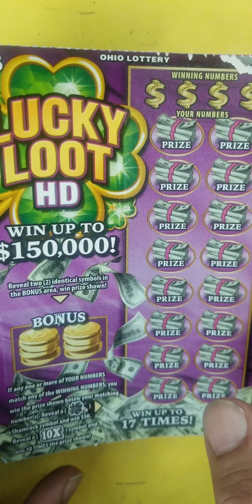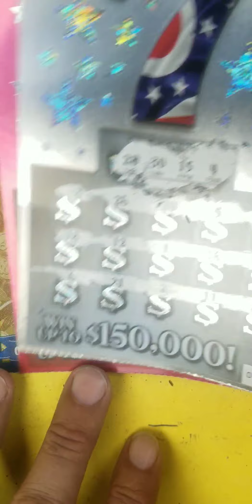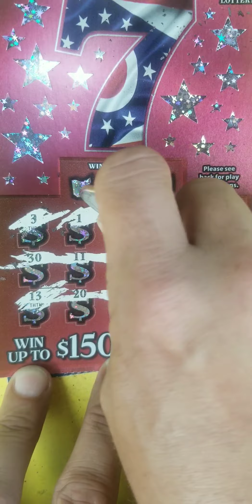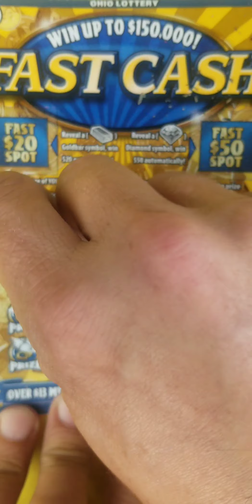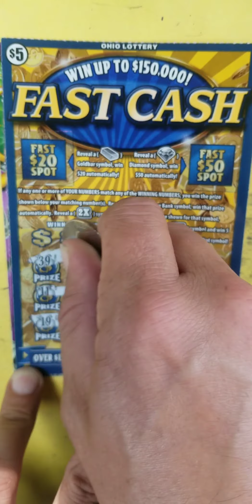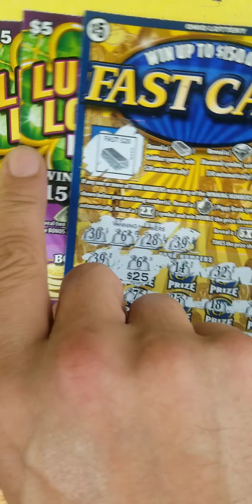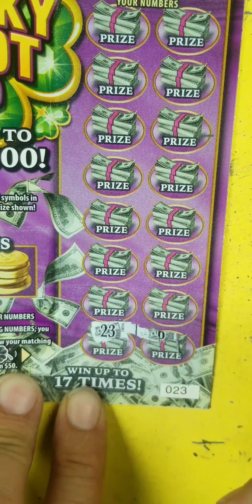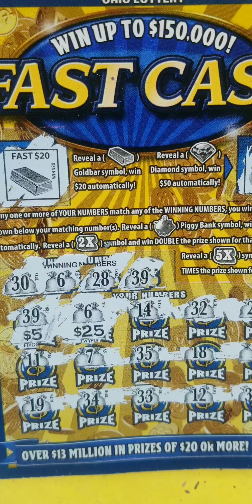Chasing again, this time better results!👀 Ohio Lottery